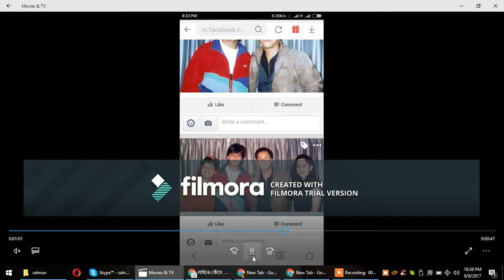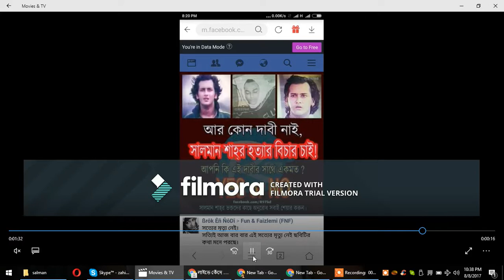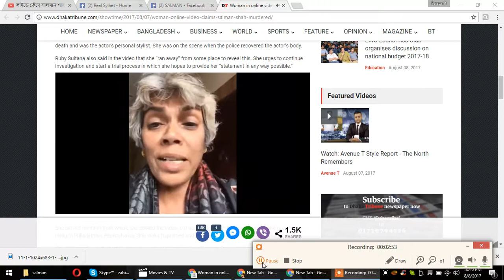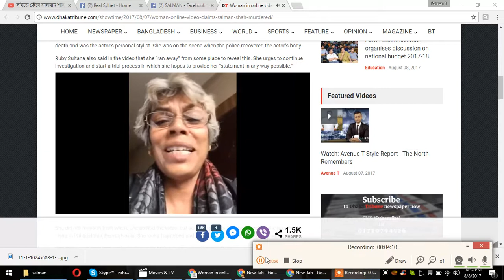Woman in online video claims Salman Shah was ‘murdered’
Woman in online video claims Salman Shah was ‘murdered’  Ruby Sultana, who was one of the 11 people against whom murder accusation was brought by Salman Shah’s mother, has posted a video online claiming that the actor was “murdered,” and did not die by suicide, which is the official conclusion in several investigation reports conducted by the DB, CID, and a Judicial Magistrate.
On August 6, Ruby Sultana posted a video on Facebook claiming that one of the most successful actors of Dhallywood was “mudered.”
She also claimed that she was not involved in the killing but her husband Jan Lin Chan, her brother Rumi, Salman Shah’s wife Samira Huq, and others were involved in that alleged murder  of the actor